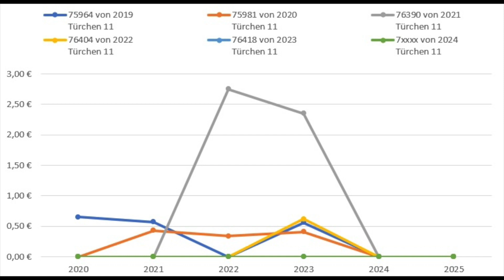Harry Potter LEGO Adventskalender der Vergangenheit (ab 2019) - Türchen 11 und deren Neu-...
LEGO Adventskalender

und Gebrauchtspreisentwicklung nach BRICKLINK-dot-COM der letzten 6 Monate zum Stichtag 24.11. des aktuellen und der vergangenen Jahre.

Titel: Introspective Toal
Interpret: Aakash Gandhi